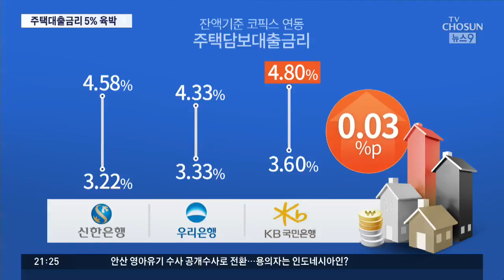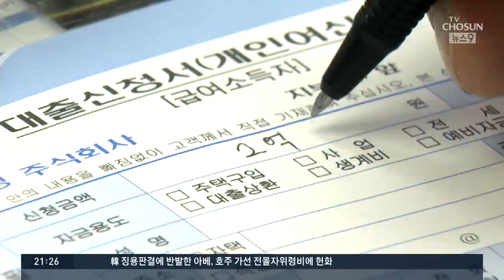주택담보대출 금리 5% 육박…빚내 집 산 가구 '직격탄'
시중은행의 주택담보대출 금리가 일제히 올랐습니다. 5%대 진입까지도 목전에 두고 있습니다. 한국은행이 곧 기준금리를 인상할 것이란 관측에 무게가 쏠리면서, 빚내서 집 산 사람들의 이자 부담이 커질 전망입니다.